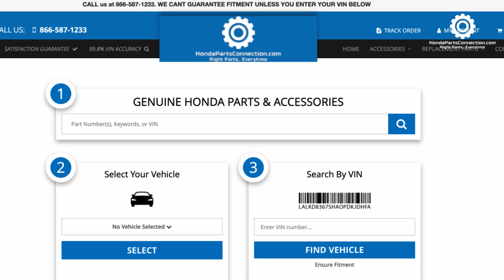2021-2022 Honda Odyssey All Weather Floor Mats with Logo | Genuine OEM 08P17-THR-110A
Manufacturer: Honda
Part Number:  08P17THR101

VEHICLE FITMENT

2022        Honda        Odyssey        EX, EX-L, Elite, LX, Touring        3.5L V6 - Gas
2021        Honda        Odyssey        EX, EX-L, Elite, LX, Touring        3.5L V6 - Gas

We are an Authorized American Honda Dealer in the Southeastern USA. When looking for genuine OEM Honda Parts, trust a leader in the Honda Parts business.  At HondaPartsConnection, we are proud of our high level of customer satisfaction. We have been selling Genuine Honda Parts and Accessories online since 2004. We offer fast, fair shipping and lowest pricing on all genuine Honda auto parts and accessories online. Place your next order with us, you wont be sorry!"